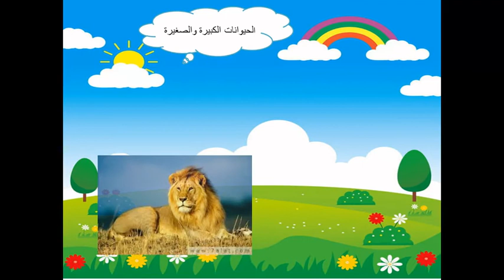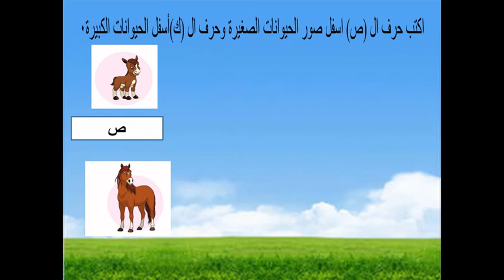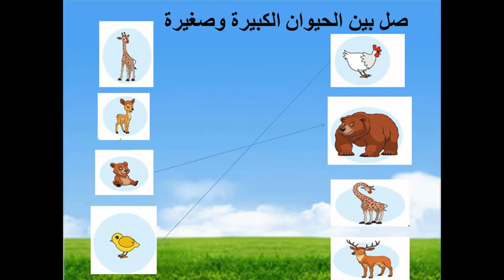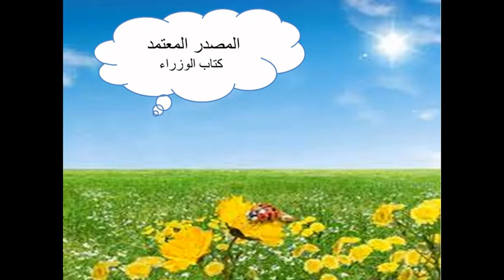الحيوانات الكبيرة والصغيرة 2 - اكتشف - KG1